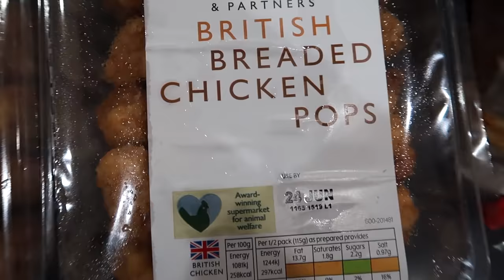I ate my 3 year old Sister’s diet for 24 hours!!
We swapped diets with our 3 year old daughter for 24 hours! We had to eat what ever she would normally eat in a day. Which was probably about 800 calories of food.. 😅